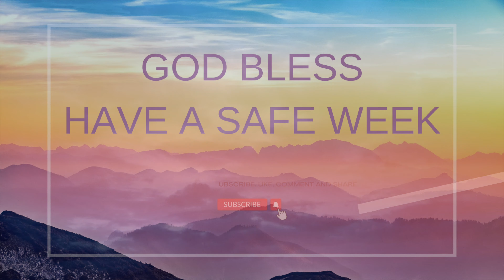Keswick Christian Church - (The Basics of Christianity, 9. Get into Leadership) 1 Timothy 3: 1-10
In this message, we'll look at the Basics of leadership in the New Testament Church. There are some reasons for lining up leadership values for the strength of the Body of Christ. Our time together will serve as a call for excellence in this area.

- It is a Nobel Task
- It is something you become
- It is the war that the Devil is engaged in